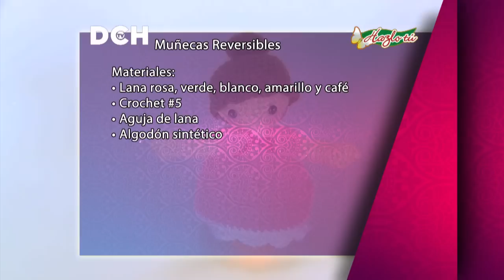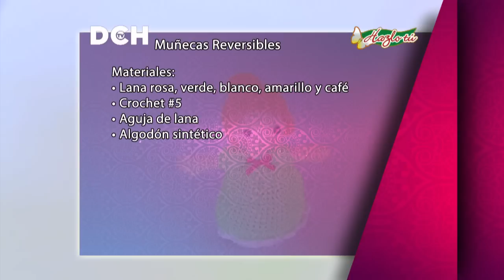Tutorial Muñeca Reversible en Hazlo tú, Así de Fácil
o en instagram @angelius.crochet